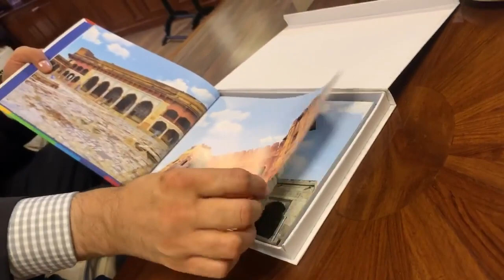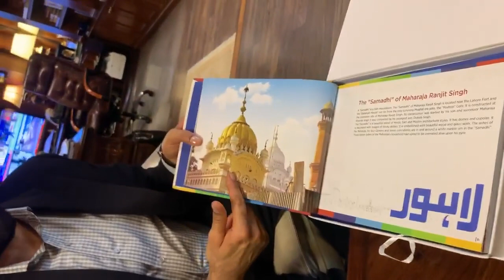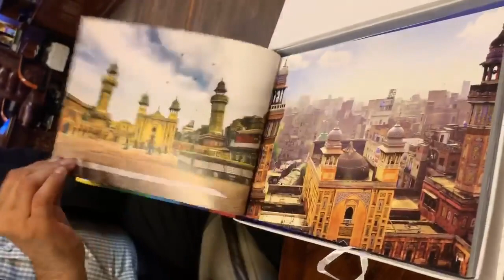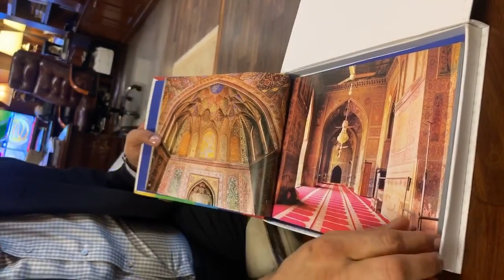Today we met Mian Amer Mahmood ! He made this wonderful gift for Pakistan in form of coffee table b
Today we met Mian Amer Mahmood ! He made this wonderful gift for Pakistan in form of coffee table book of Lahore !

I found that the name of Lahore and Kasur are based on the names of the sons of Lord RAMA of Sanatan Dharam!

He owns Dunya News, Punjab Group of Colleges, and Allied Schools !

He is also the former mayor of Lahore